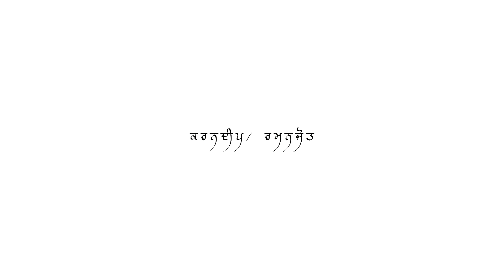KARANDEEP + RAMANJOT BEST PREWEDDING TEASER IN 2024 SHOOT BY BEDI PHOTOGRAPHY RAJPURA PUNJAB.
CREDIT BY BEDI PHOTOGRAPHY RAJPURA PUNJAB INDIA.